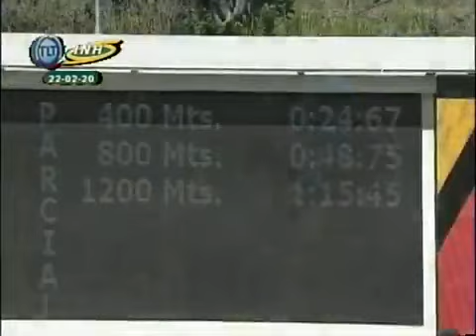LA RINCONADA 4C 20C113 22/02/2020